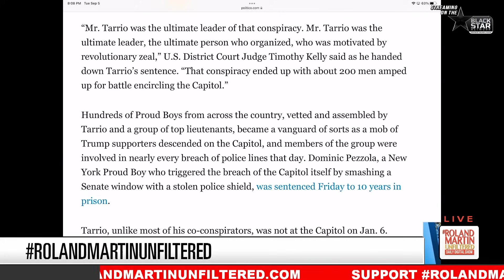Proud Boys' Enrique Tarrio SMACKED With RECORD 22 Years In Prison Over Jan. 6 Attack | Roland Martin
Former Proud Boys leader Enrique Tarrio was sentenced Tuesday to 22 years in prison for orchestrating a failed plot to keep Donald Trump in power after the Republican lost the 2020 election, capping the case with the stiffest punishment that has been handed down yet for the U.S. Capitol attack. (AP)